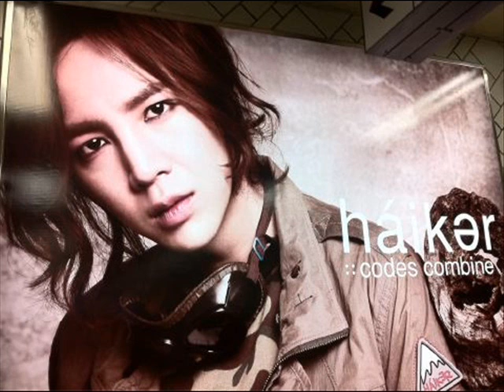Jang Keun Suk - 世界の約束~jazz.wmv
美男な二人＋１